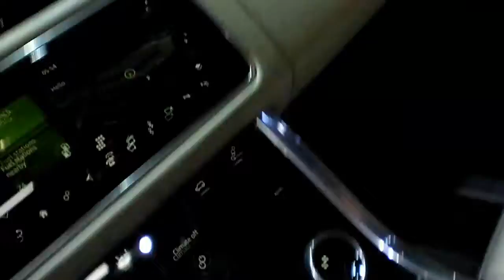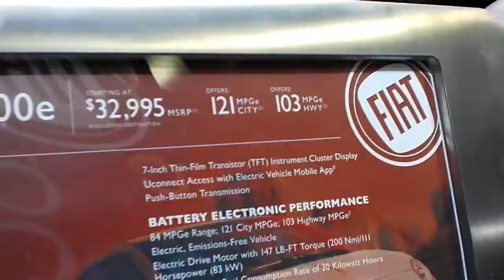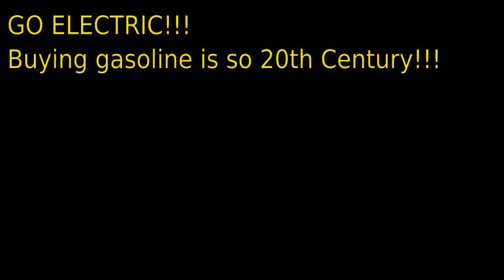LA Auto Show 2017 - my Green Car Report -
Show floor review of the 2017 offerings of future  pure electric and plug-in hybrid cars.
Who Killed the electric car AGAIN? Note: the GOP tax plan eliminated the federal rebate for electric cars, as well as all solar power and renewable energy rebates.